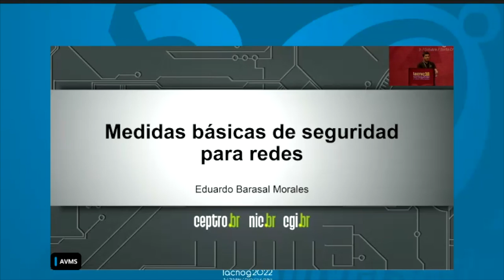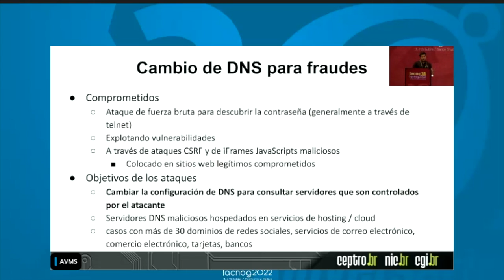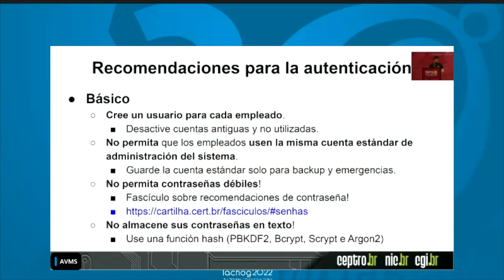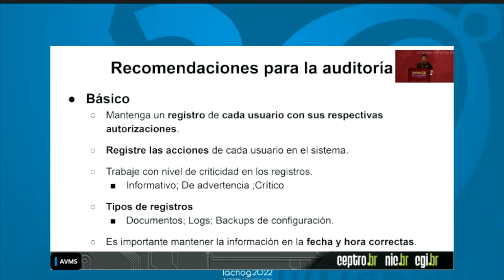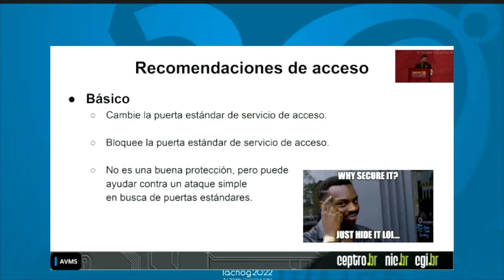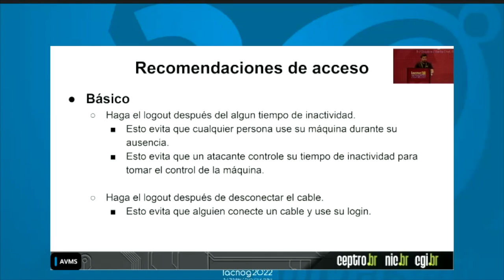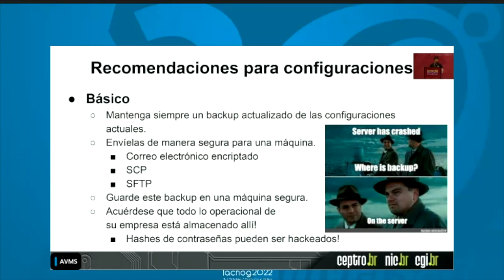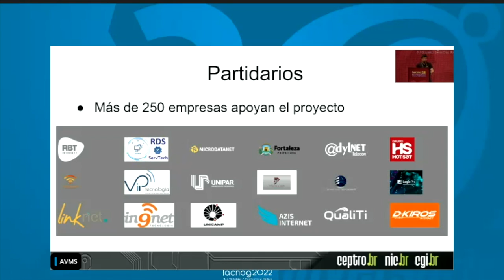Medidas básicas de segurança para redes